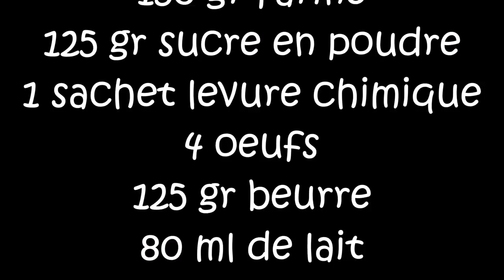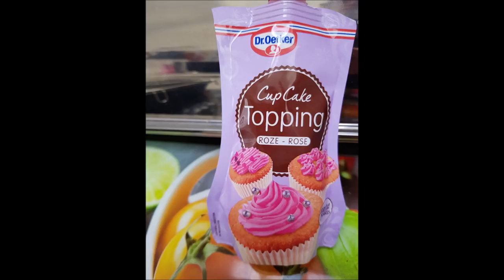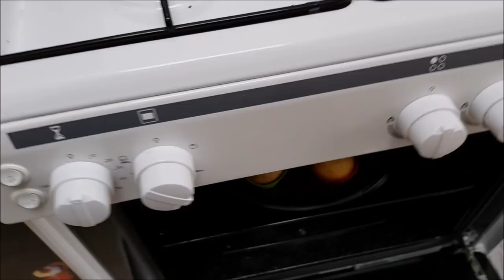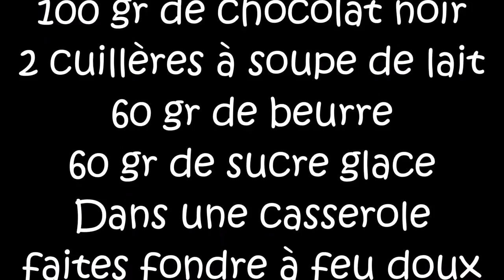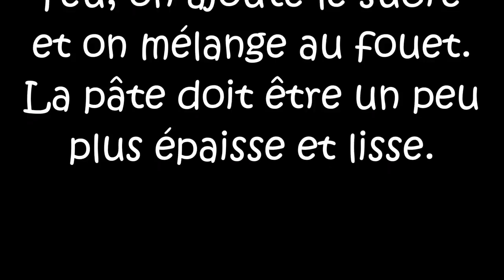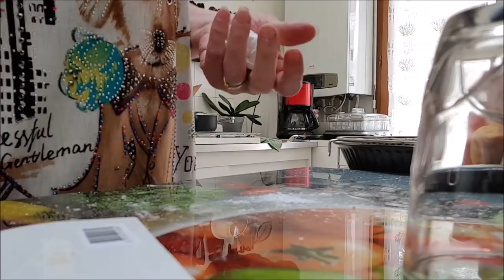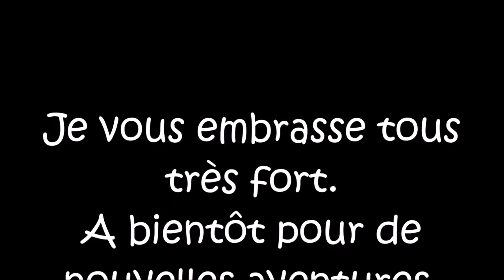Ma reccette de cupcake